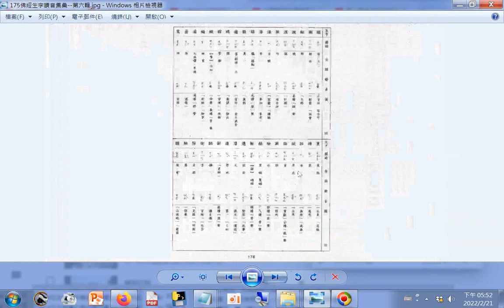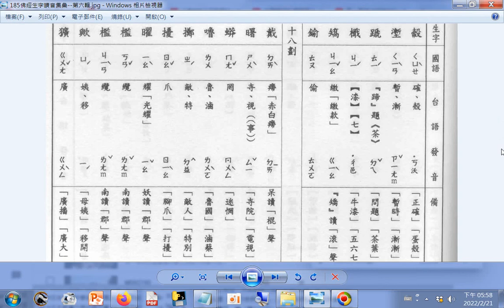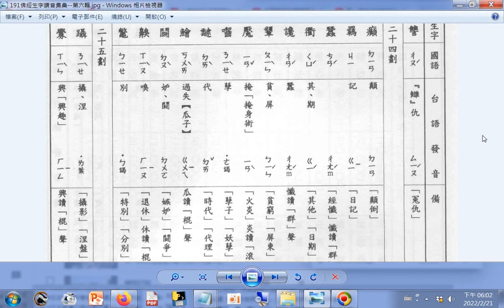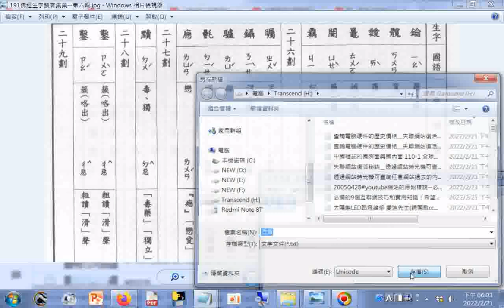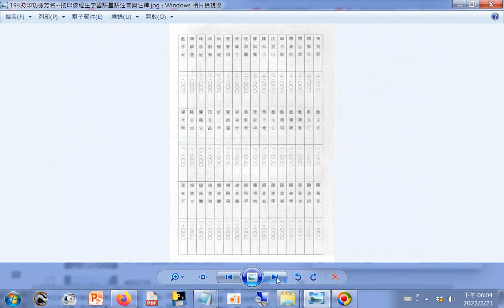查讀音注音#閩南語#台語#臺語 依照筆畫數排序--佛經生字注音與註解 釋提仁主編--國語與臺語適用全冊六輯_06佛經生字讀音集彙--第六輯(附錄更正涅盤為涅槃)